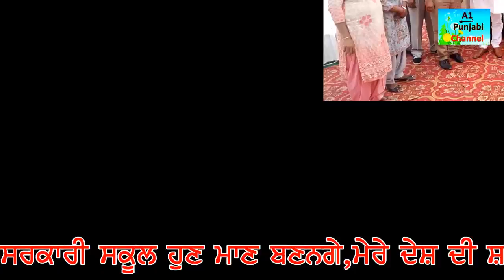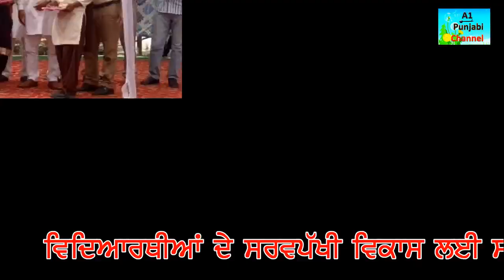Annual Function GHS DhaliWal Dona //Awesome Giddha,Bhangra & Dance Performance